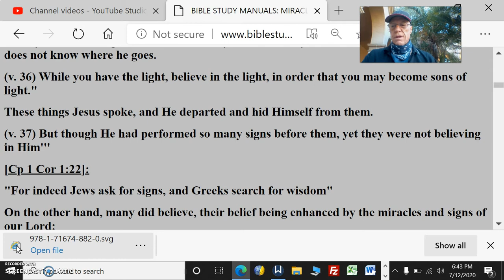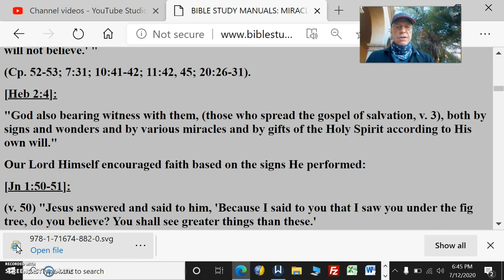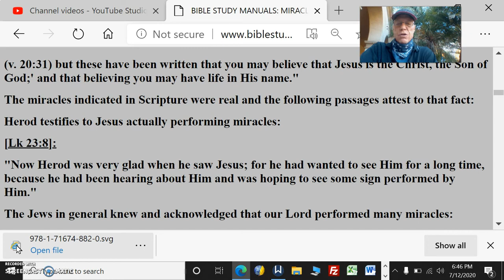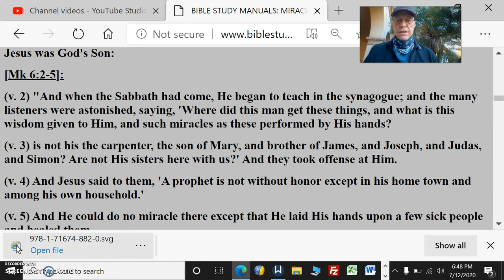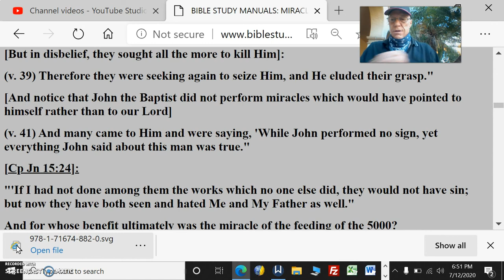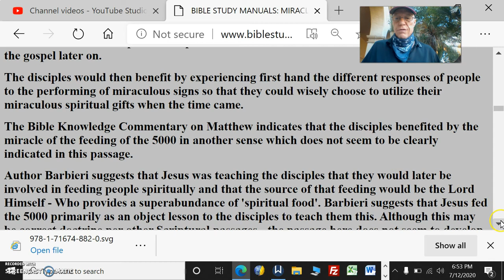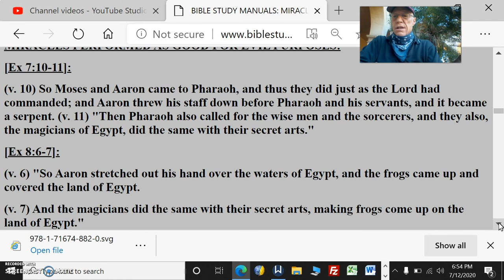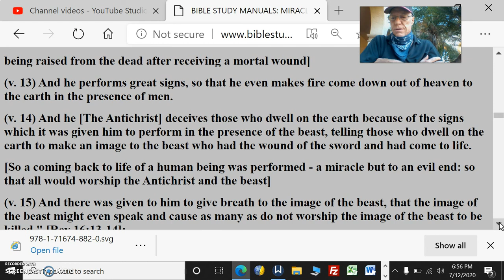Miracles Pt2 Often Did Not Enable Belief Some Done For Evil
And miracles did little to enable some people to believe in our Lord as Savior, especially the Jewish leaders.

Compare the Lord's parable of Lazarus and the rich man in Hades, (Lk 16:19-31) which ends with verse 31 stating that the Bible would serve the living better than a miracle of raising from the dead relative to the truth's that must be obeyed unto eternal life.

On the other hand, many did believe, their belief being enhanced by the miracles and signs of our Lord: